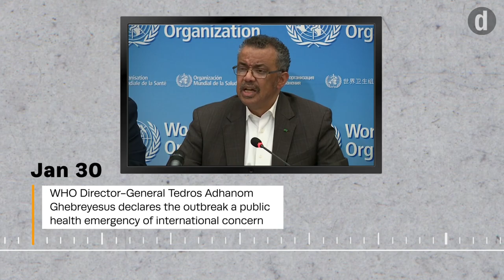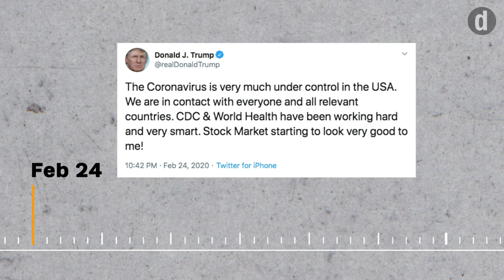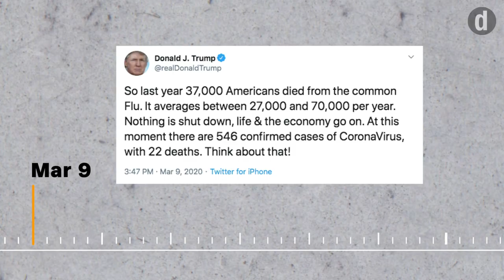Early warnings from WHO on COVID-19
President Trump accused the World Health Organization of mismanaging the coronavirus pandemic, including failing to warn the world early enough.

We pulled together some of the moments when WHO did warn about the looming crisis.